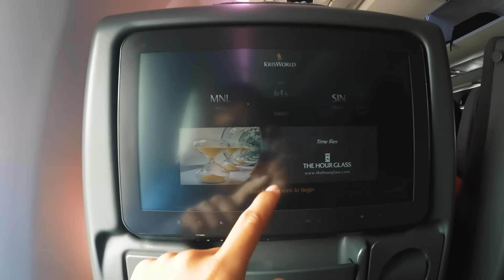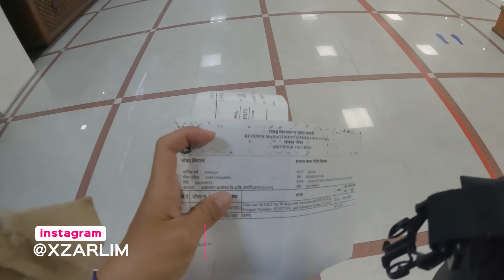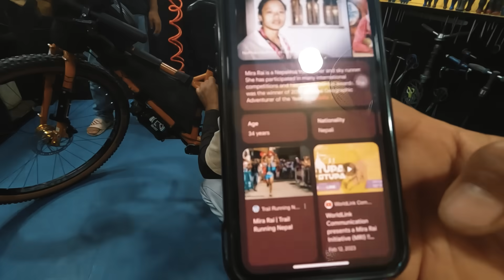Traveling ALONE in NEPAL | NOT WHAT I EXPECTED!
Finally I made it to Kathmandu, Nepal! My first flight out of the country after pandemic! Stayed in Thamel, the hikers haven as my preparation for hiking in Mt. Everest base camp and bikepacking across Annapurna Circuit! Here's what it feels like to travel here as a solo female traveler and why you should too!

(I'll update with my gears)